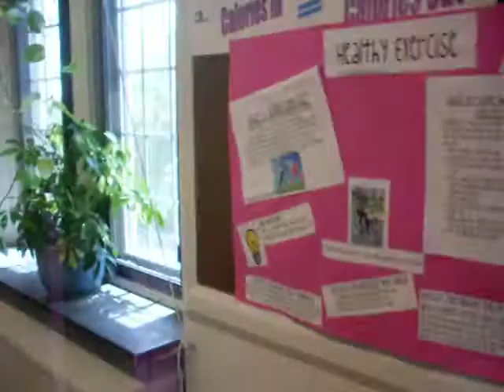Falk School Open House